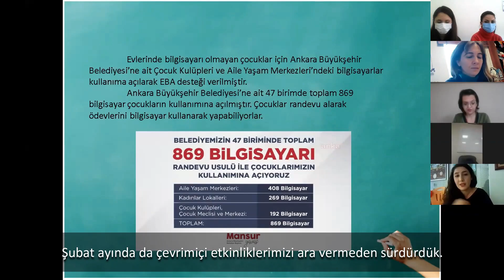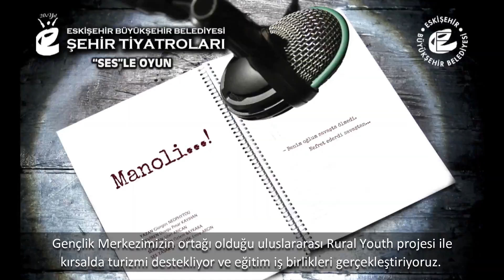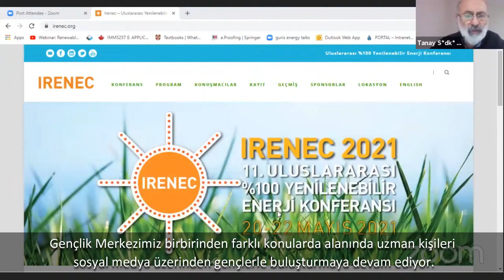Şubat Ayında Neler Yaptık? / Şubat Panorama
Şubat ayında da güzel şehrimiz ve siz kıymetli hemşehrilerimiz için özveriyle çalışmaya devam ettik.

Maskelerimizi çıkartmadan, mesafe ve hijyen kurallarına uyarak daha güzel ve sağlıklı günlere hep birlikte ulaşacağız!